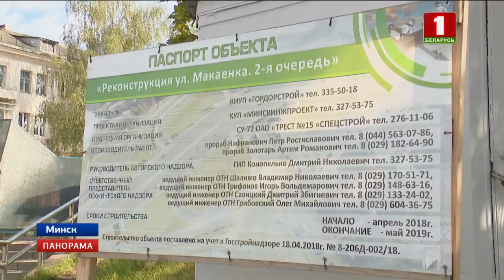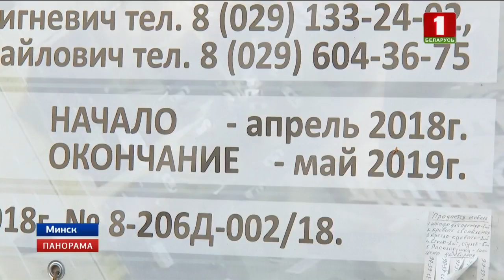Масштабную реконструкцию улицы Макаёнка в Минске завершат в мае 2019 года. Панорама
Все работы завершат в мае следующего года. За их ходом пристально наблюдают и телевизионщики, что вполне логично, ведь на Макаенка, 9 находится Белтелерадиокомпания. Многие журналисты от метро до места работы могли бы пройти с закрытыми глазами за долгие годы маршрут изучен досконально. Правда, не сейчас. Необходимость расширения дороги возникла в связи со строительством нового жилого комплекса в районе. Так что пока пробки и неудобства.